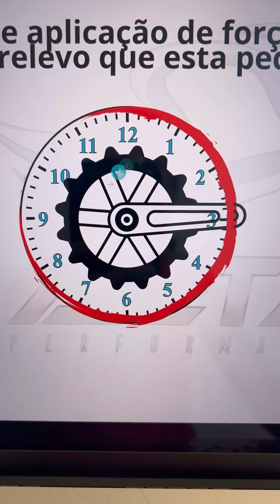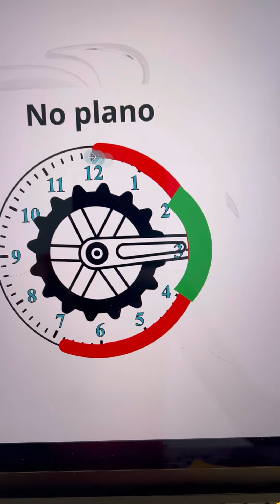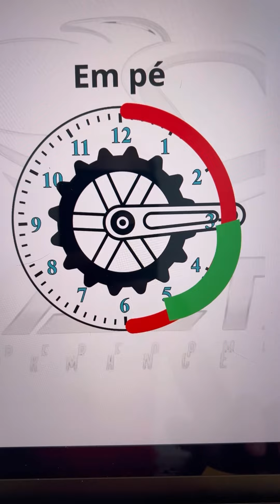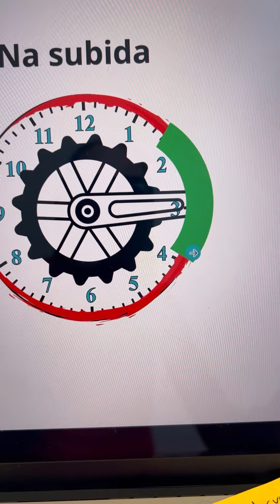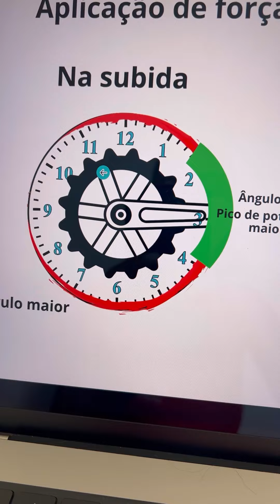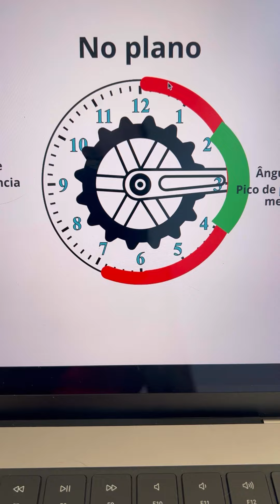AONDE VOCÊ APLICA FORÇA NO PEDAL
Para fazer parte de nosso grupo e ter acesso a conteúdos exclusivos clique aqui!